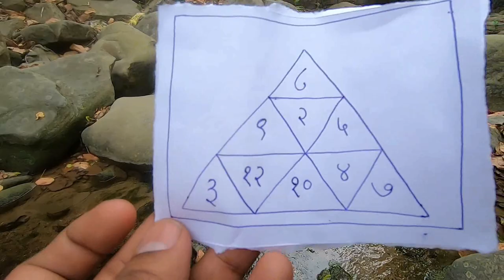Beesa Akarshan Yantra - Bring back Lover Husband Wife